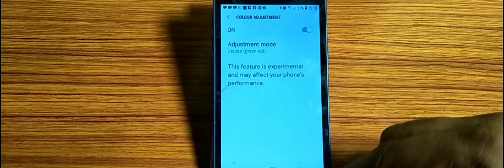how to turn on colour adjustment,color adjustment modern kaise karen Samsung Galaxy Note4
how to |how to use home screen full settings samsung |how to identify fake currency notes in india |how to set border light on mobile |how to identify fake notes |how to identify fake notes of 500 |how to identify fake notes of 2000 |home screen setting kaise karte hain redmi |how to change system status bar |how to verify fake currency note |marathi typing kaise karte hain |yad kaise karen |how to setup mobile screen border light |samsung galaxy note 3